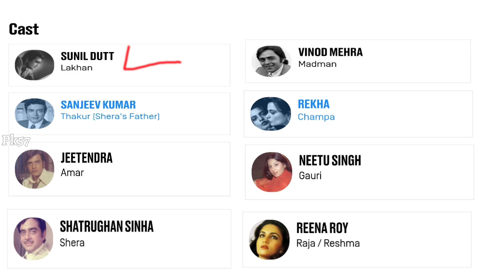Jaani dushman 1979 full movie shooting location | जानी दुश्मन फ़िल्म शूटिंग लोकेशन।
जानी दुश्मन फ़िल्म शूटिंग लोकेशन

1  ओल्ड वन विहार मनाली हिमाचल प्रदेश।
2  बीस रिवर मनाली हिमाचल प्रदेश
3  एलिफेंटा गुफा मुंबई

जानी दुश्मन फ़िल्म वाला पुराना खण्डर